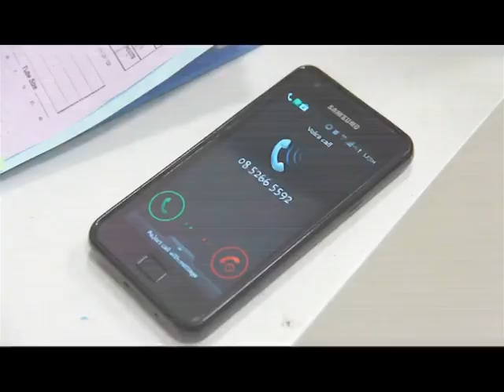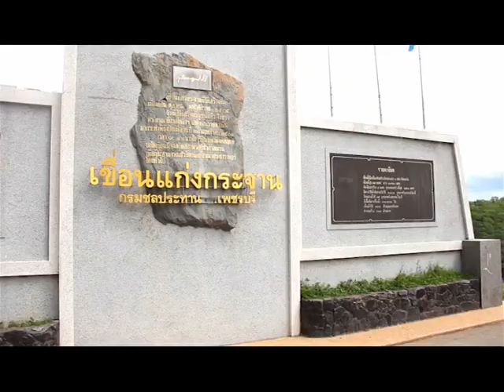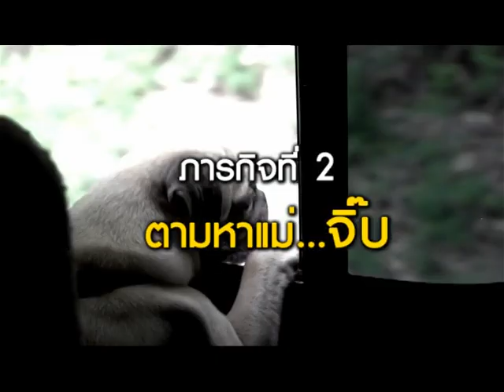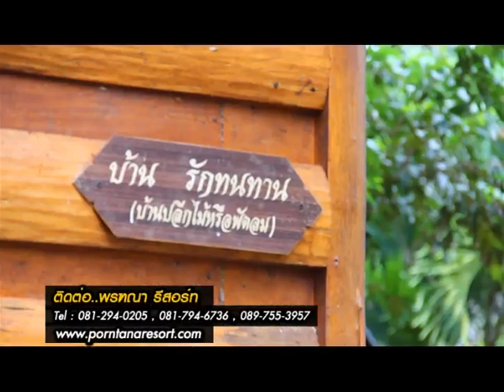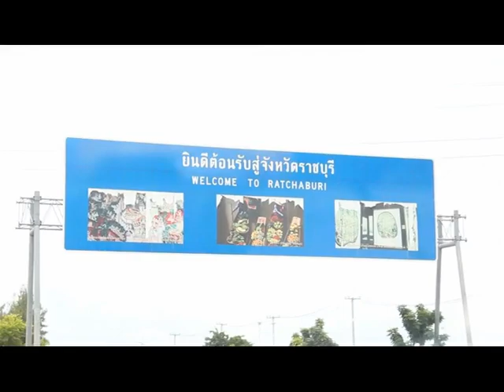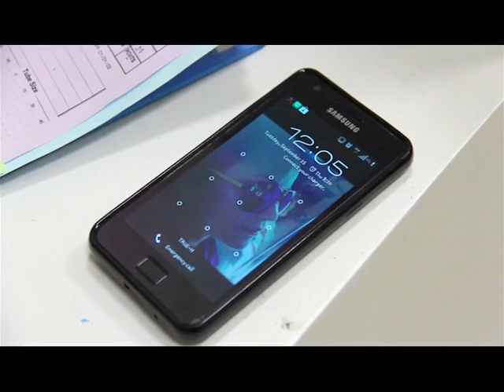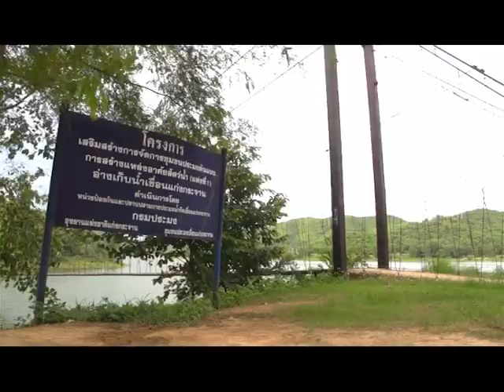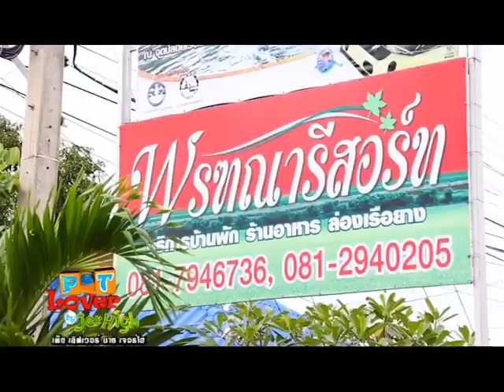Pet Lover by Jerhigh : พารถถังเที่ยวแก่งกระจาน#1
ออกอากาศวันที่ 29 กันยายน 2555 (Part 1/2)
ตอน น้องจิ๊บปฎิบัติภารกิจ พารถถัง (น้องหมา) เที่ยวแก่งกระจาน